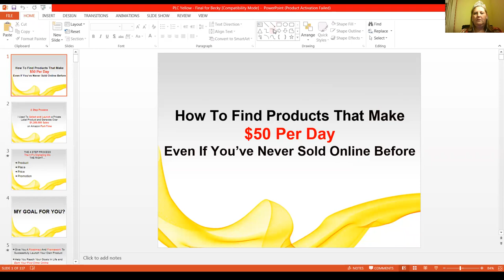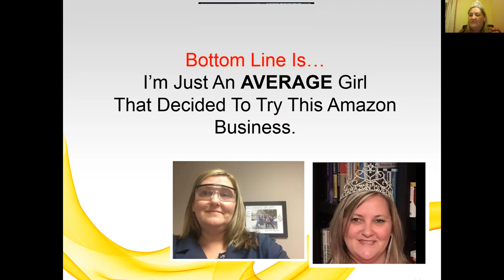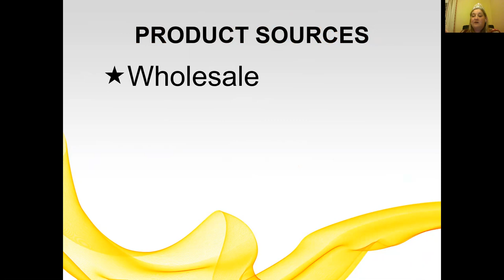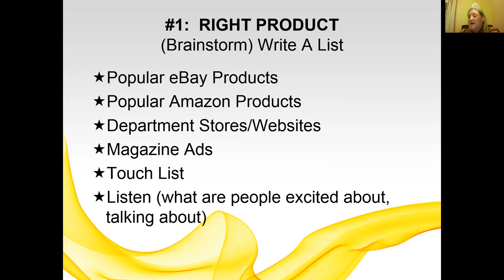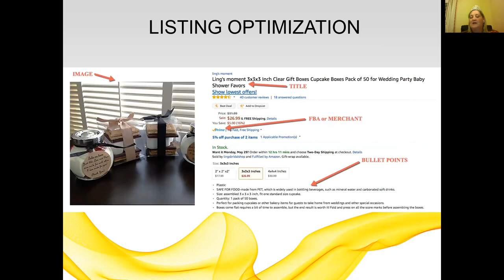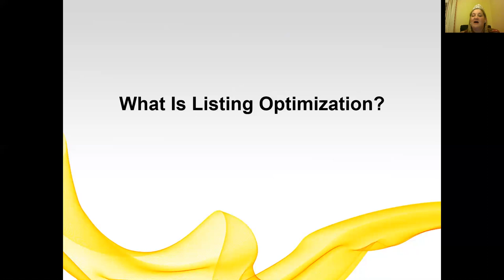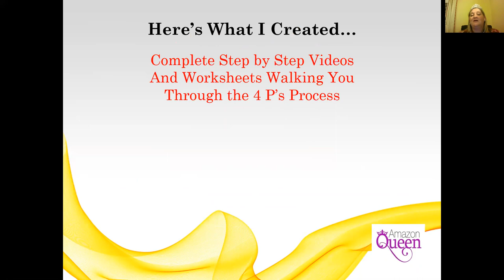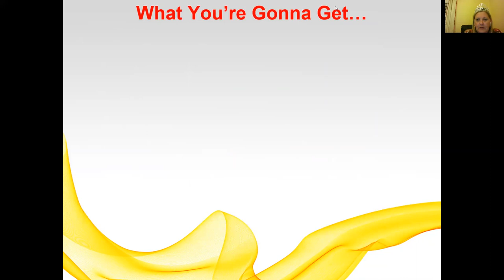How To Find Products That Make $50 Per Day Even If You've Never Sold Online Before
Private Label Workshop